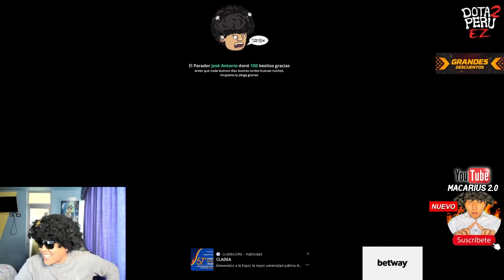MiniClipsMacasor #1🔥- "CREO Q ME VOLVERÉ K4BR0" T.T